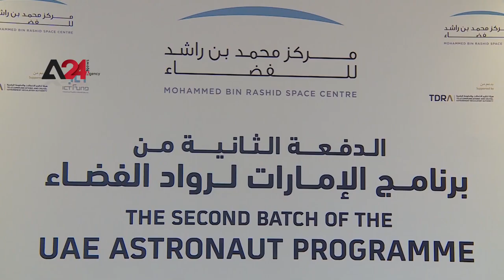UAE –First press conference to introduce the second group of the UAE Astronaut Program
The first press conference was held on Wednesday to introduce the second group of the UAE Astronaut Program conducted at the Mohammed bin Rashid Space Center, in the presence of astronauts Mohammed Al Mulla and Nora Al Matrooshi. The conference was attended by Yousef Hamad Al Shaibani, Director-General of the Mohammed bin Rashid Space Center, Engineer Salem Al Marri, Deputy Director-General of the Mohammed bin Rashid Space Center and Director of the Emirates Astronaut Program, and Saeed Karmestji, Director of the Astronauts Office at the Mohammed bin Rashid Space Center.